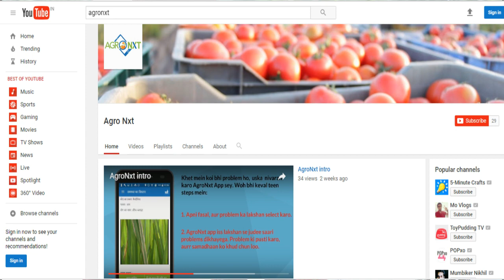Paddy Bacterial leaf blight